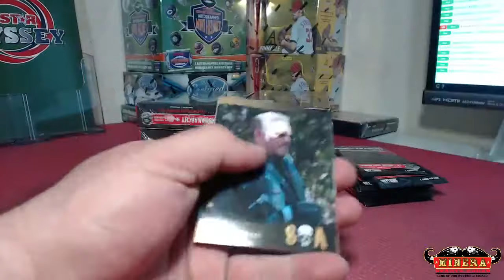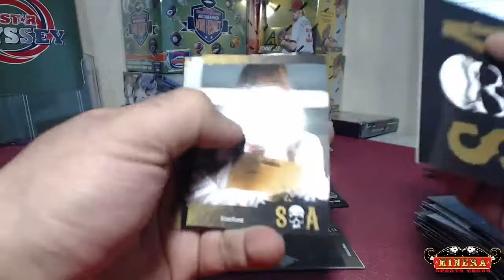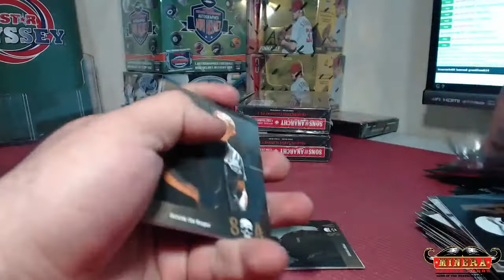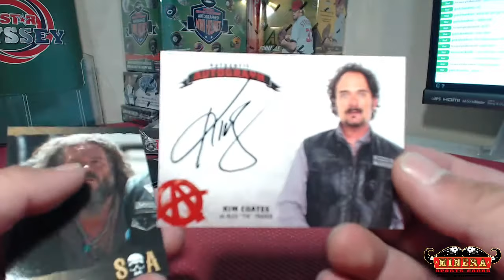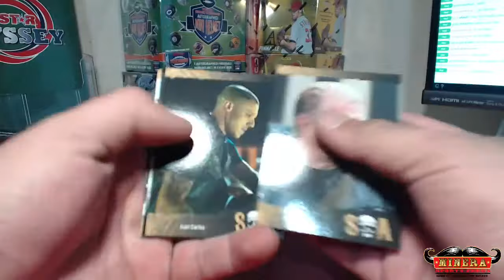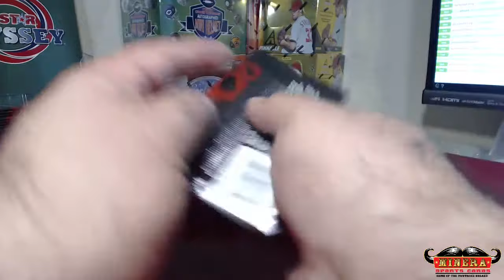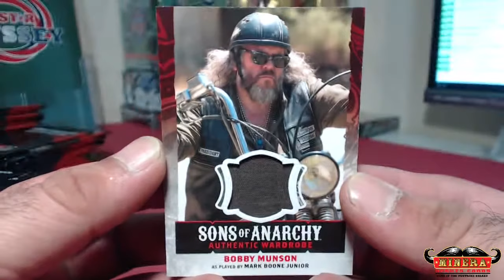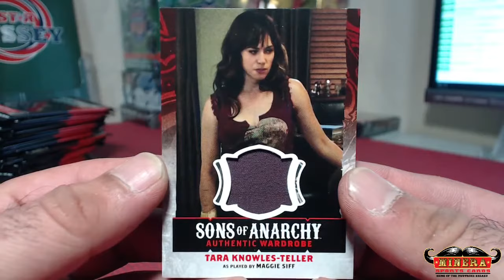apsportsny~Cryptozoic Sons Of Anarchy Season 4 & 5 Hobby Box Break